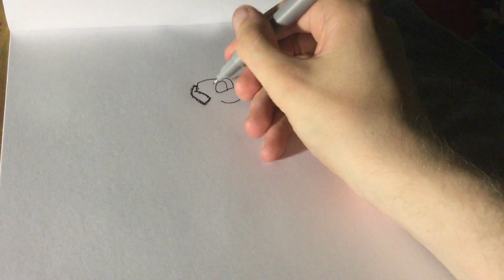Drawing and Colouring Smee doing his confused face and pose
Comment your thoughts on this illustration
I’m waiting for your thoughts